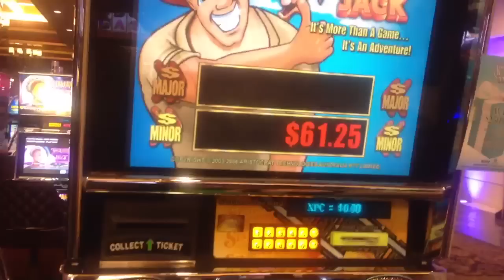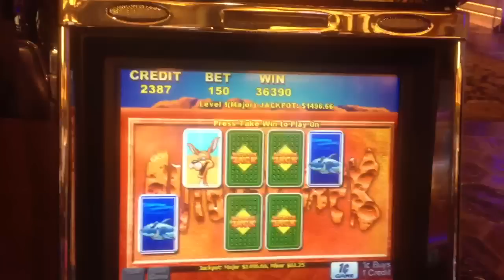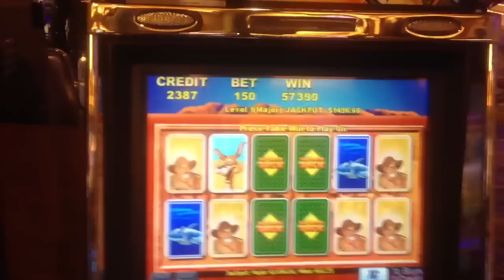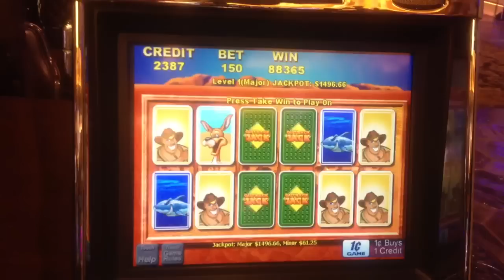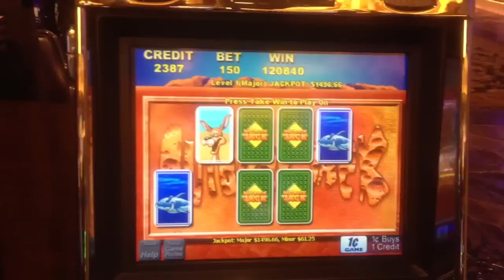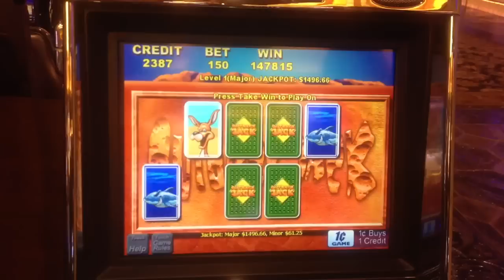Outback jack major progressive win!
Omg we were stuck so much before this hit! If I lost this last 20 something dollars we were out the door! Instead, party on! And of course we gave a few hundred back, heh.